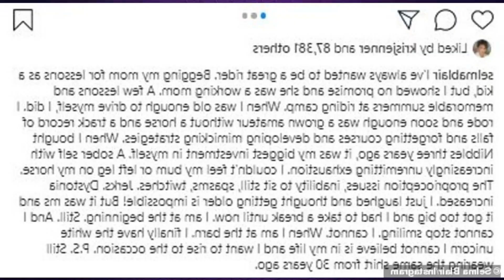ROMELU LUKAKU HAS LIFTED FIGCS COPPA ITALIA BAN AS INTER BOSS SIMONE INZAGHI WELCOMES...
Romelu Lukaku has lifted FIGCs Coppa Italia ban as Inter boss Simone Inzaghi welcomes strong message against racism  Goal.com Uganda

WHAT HAPPENED? After scoring a last minute equalizer in a recent Coppa Italia match at the Allianz Arena in which he was subjected to shocking racist abuse from Juve fans. Inter striker Romelu Lukaku was penalized by referee Davide Massa expelled from the site for a celebration deemed provocative.